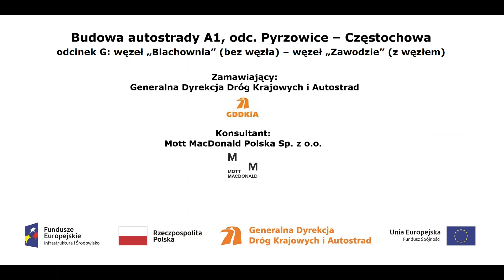A1 DP 17 km 0+450 film z dnia 19 05 2020